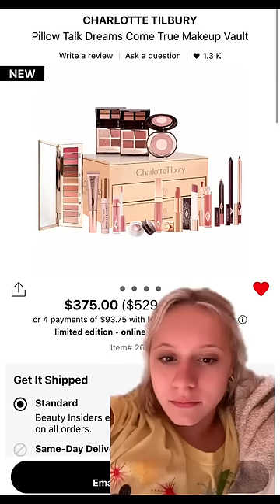would you buy this? 💰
🔵COUCH SISTERS AMAZON SHOPPING LIST 🔵

🔵FAMOUS BIRTHDAYS - GO GIVE THEM A BOOST! 🔵

Check out some more of our FAVES!